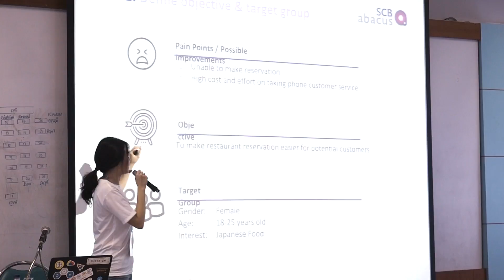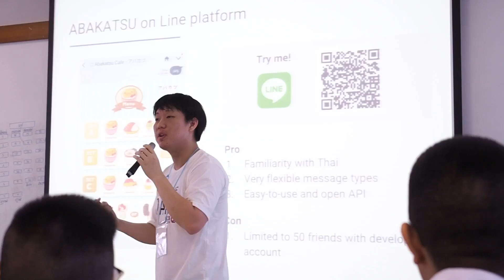SCB Abacus ชวนน้องเรียนรู้ AI ผ่านการพัฒนาแชทบอท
เพื่อนๆ รู้มั้ยว่าเทคโนโลยี AI ไม่ได้ไกลตัวอย่างที่คิด SCB Abacus ได้จัดกิจกรรม Workshop เพื่อถ่ายทอดประสบการณ์ด้านเทคโนโลยี AI ผ่านการพัฒนาแชทบอทให้กับนักเรียนโรงเรียนมหิดลวิทยานุสรณ์ เพื่อจุดประกายและสร้างแรงบันดาลใจให้กับเยาวชนรุ่นใหม่ โดยกิจกรรมดังกล่าวได้จัดขึ้นเมื่อ 7 ก.ค. ที่ผ่านมา

หากเพื่อนๆ คนไหนสนใจเรียนรู้การทำแชทบอท สามารถศึกษาได้จากคู่มือที่ SCB Abacus แชร์ไว้ที่ link นี้ค่ะ